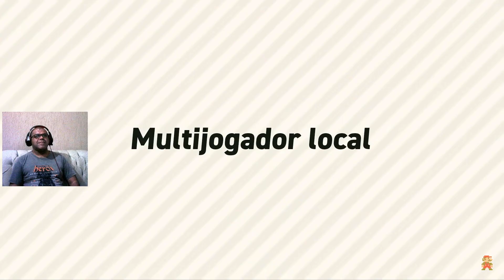Reação: Super Mario Bros Wonder Direct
Olá a Todos. Hoje vamos reagir a apresentação do novo jogo 2D do Mario para Nintendo Switch o Super Mario Wonder, no qual mostrará as mecânicas novas do jogo.